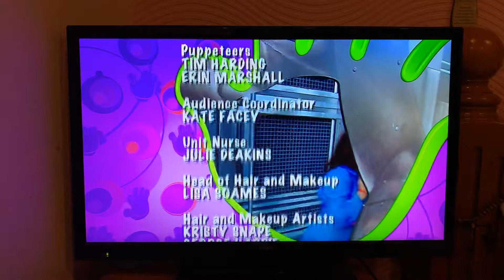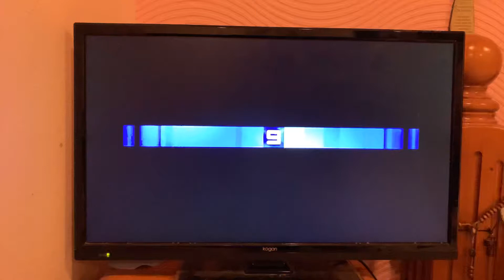Closing to Hi-5 Have Some Fun! 2007 DVD